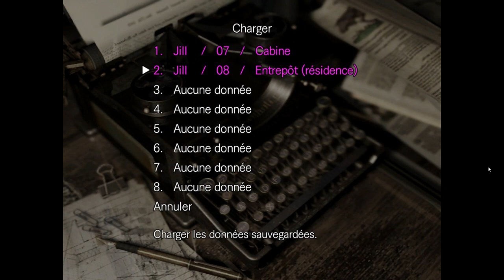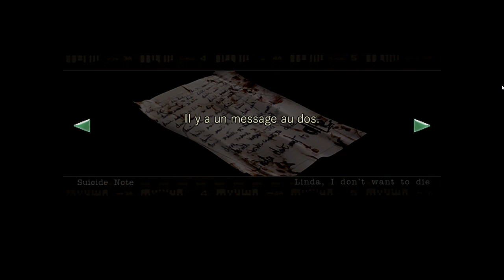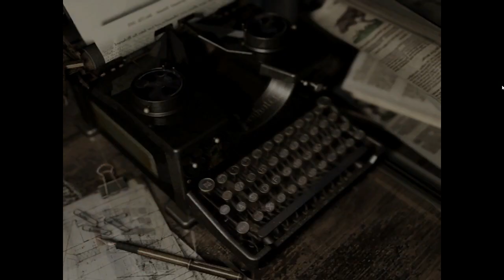Resident Evil HD - 19ème partie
Samus Aran perdue dans le manoir de Raccoon !